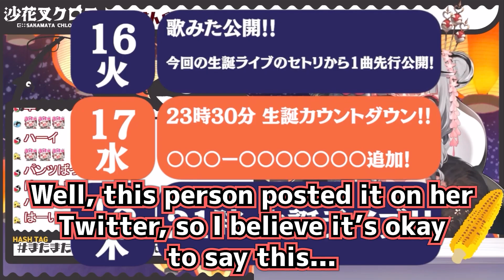Chloe is thinking of buying this "BALL PANTSU" ↑【Hololive Eng Sub】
Stream source :
【カメラあり晩酌】神田祭の屋台＆明利さんの雨下で乾杯！雑談するるうるうるるううう【沙花叉クロヱ/ホロライブ】

Credit: BGMer , @sakemirin_AE. FREE BGM DOVA-SYNDROME
この動画はホロライブ切り抜き動画のガイドライン（ ) に則って作成しております。